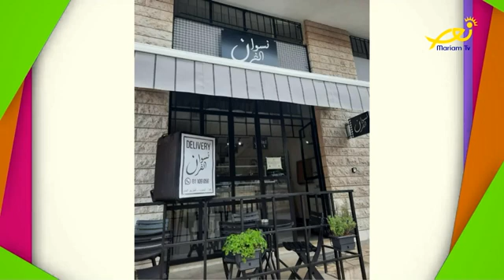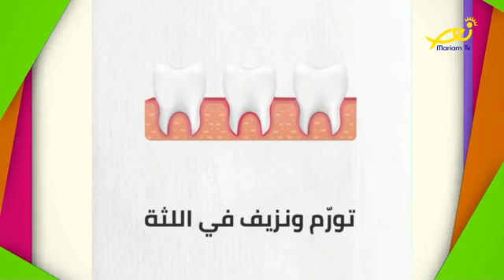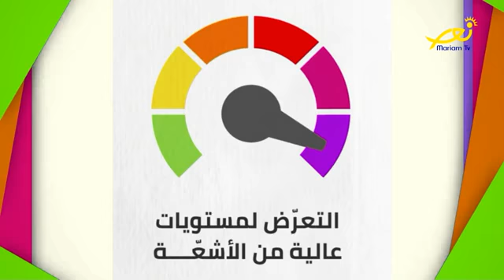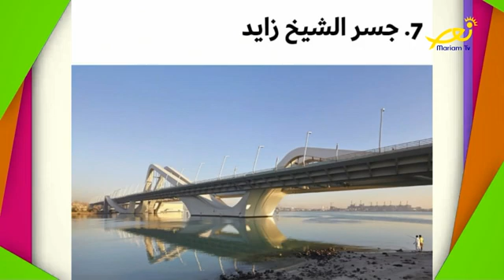Coffee Break-HolyPatcher-Tonychade/Dimasadek-JinanHayek/knowledge /Abudhabi |Samia Haddad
1-hope: Holy patcher left a motivational letter before death
- TonyChade with one leg riding bicycle around Lebanon

2-celebrities : dimasadek daughter with special needs
- JinanHayek kicked out of her job opened her Own bakery
3- general knowledge +tips
4-around the world : tour around
-vote for mayyasofficial